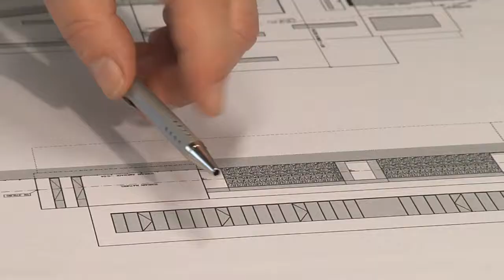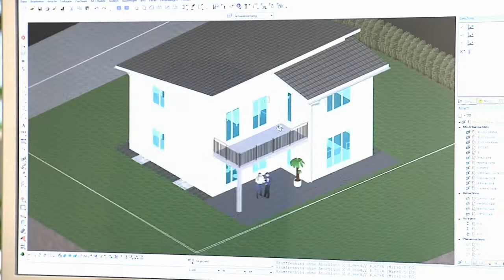Bautec- Ihr Architekt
BAUTEC ist Schweizer Marktführer im Bau von individuellen Einfamilienhäusern. Ob Architektenhaus, Reihen- oder Mehrfamilienhaus - als Totalunternehmer entwickelt BAUTEC gemeinsam mit seinen Kunden das ganz persönliche Eigenheim.

Bautec bietet innovative, schlüsselfertige Eigenheime in Massivbauweise an - das ganze in hochwertiger Schweizerqualität. Das Totalunternehmen steht für Sicherheit und die Kunden schätzen die Festpreisgarantie, die Erfahrung und die Möglichkeit, ihr individuelles Einfamilienhaus nach ihrem Bedürfnis und ihrem Budget, massgeschneidert auf ihrer Parzelle zu planen und zu bauen. Auf Wunsch ist das Unternehmen bei der Suche von Bauland behilflich und übernimmt auch die Kaufabwicklung.
Nach erfolgter Baubewilligung, welche durch BAUTEC vorbereitet wird, werden die Arbeiten an die ausführenden Handwerker in der Region vergeben. BAUTEC begleitet die Ausführungsphase und ist auch während der Garantiezeit jederzeit Ansprechpartner des Kunden.

Mittlerweile wohnen bereits über 5000 zufriedene Kunden in einem BAUTEC-Haus. Das klassische KMU im Familienbesitz beschäftigt 32 Mitarbeitende an den Standorten Busswil, Buchs AG und Nyon .